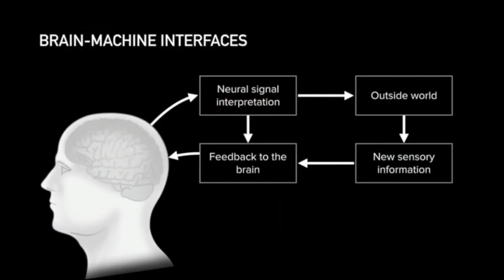Ep 1: AI - The Exciting and Dangerous Frontier (Machine Learning, AGI, Super Intelligence)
Welcome to the first episode of "The Adam and Nart Show" on YouTube!

In this kick-off episode, your hosts, Adam and Nart, embark on an incredible journey into the captivating world of Artificial Intelligence. Join us as we delve deep into riveting discussions on the hottest AI topics, including machine learning, artificial general intelligence (AGI), and much more.

Adam, a seasoned tech enthusiast, and his brother Nart explore the fascinating and sometimes controversial facets of AI. The duo attempts to demystify complex concepts and reveal how they shape our world in profound and unexpected ways.

What does it mean when we talk about Machine Learning? How close are we to achieving AGI? How is AI changing various sectors, such as healthcare? And most importantly, what could the future hold for humanity in an increasingly AI-driven world? These are just a few of the questions we're looking to answer.

Whether you're an AI guru, an enthusiastic novice, or simply someone intrigued by the world of technology, this podcast is tailored for you. We promise engaging, insightful discussions that inspire curiosity, spark debates, and provide a unique perspective on AI's vast universe.

Join us every week for new episodes! If you have any AI-related questions or topics you'd like us to explore, leave them in the comments below - we love hearing from our audience!

Prepare to have your mind blown as we step into the future, one AI topic at a time. This is "The Adam and Nart Show," where AI meets everyday life.